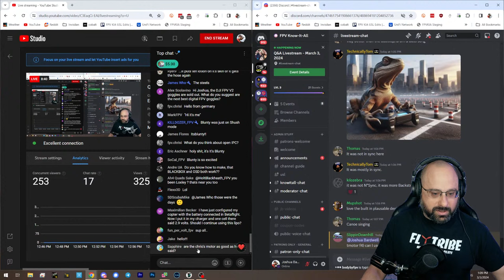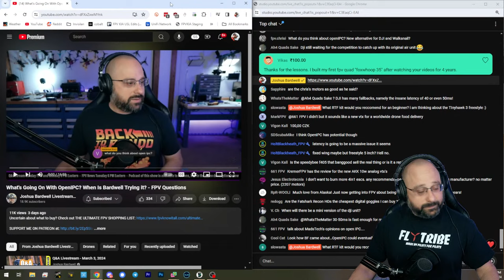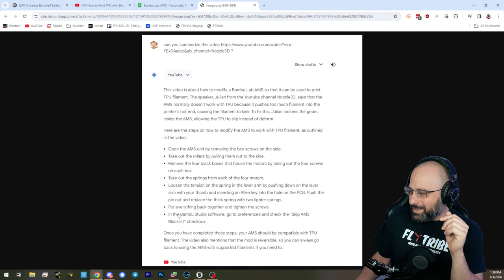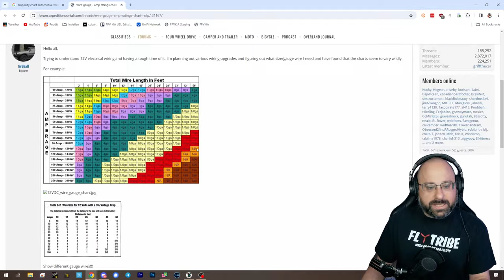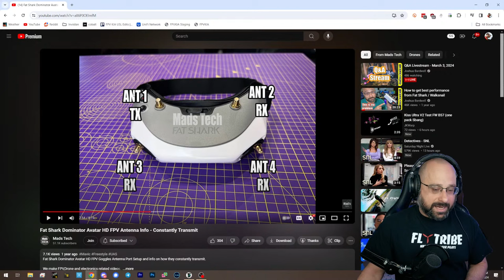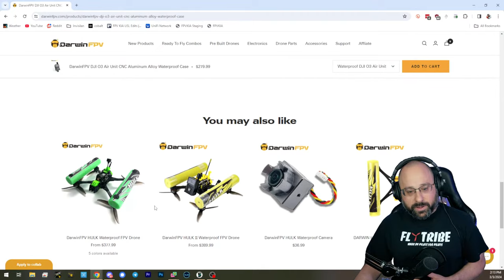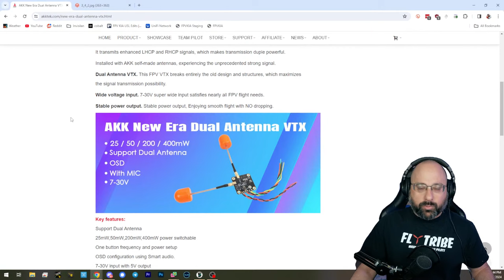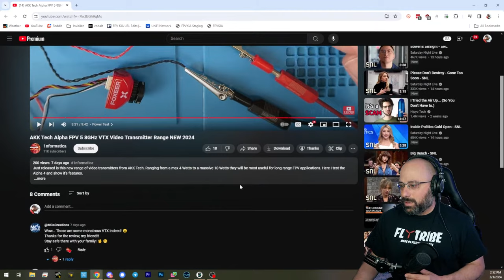Q&A Livestream - March 3, 2024